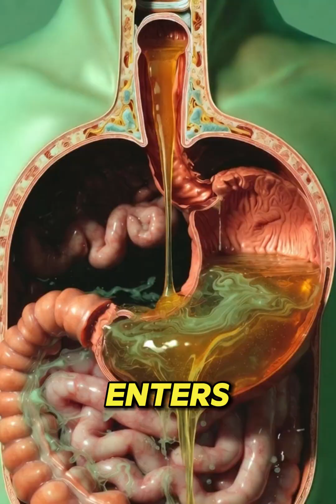What Happens Inside Your Body When You Eat Honey Daily?”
Discover what actually happens inside your body when you eat honey daily.
In this 1-minute cinematic, medical-style breakdown, we show how honey travels through your stomach, intestines, bloodstream, muscles, and brain — and how it boosts your energy, strengthens your gut, and enhances your overall health.

We also highlight the side effects of over-consuming honey, including stomach irritation, allergic reactions, glucose spikes, and energy crashes.

🔶 Topics Covered:
• Honey digestion process
• Nutrient absorption
• Brain and muscle activation
• Gut microbiome benefits
• Possible side effects
• Honey as a natural energy booster